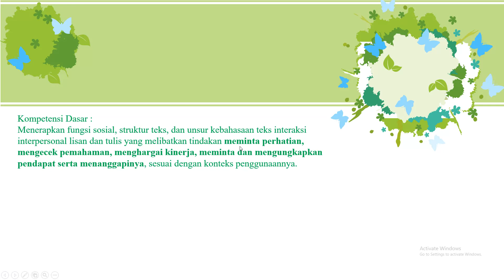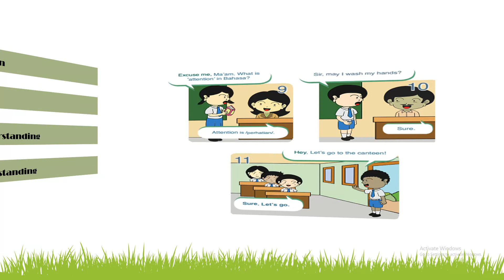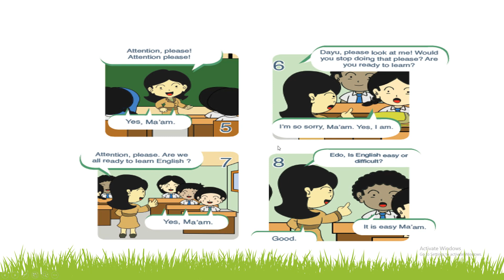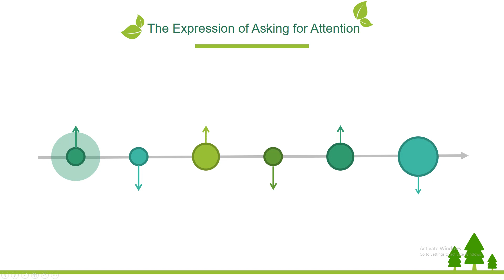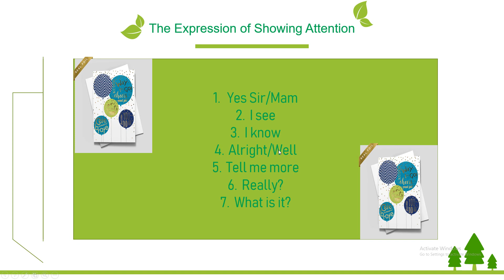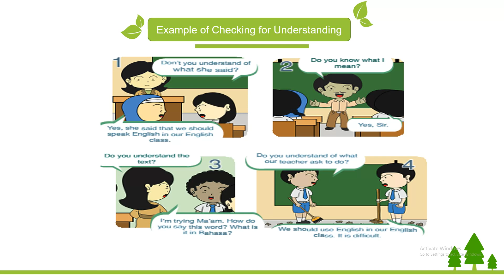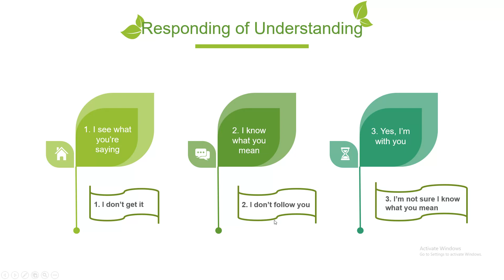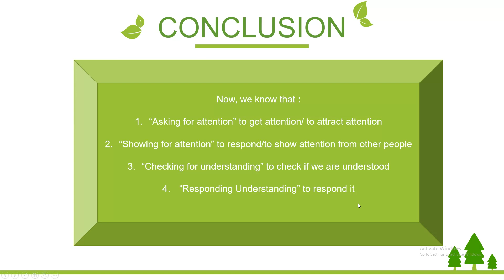PJJ - Bhs. Inggris - Kelas 8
(presensi & penugasan 8 chapter1)

setiap peserta didik WAJIB mengisi daftar hadir/presensi dan mengumpulkan tugas dengan cara klik link yang ada di deskripsi youtube channel SMP BUDUT SKA